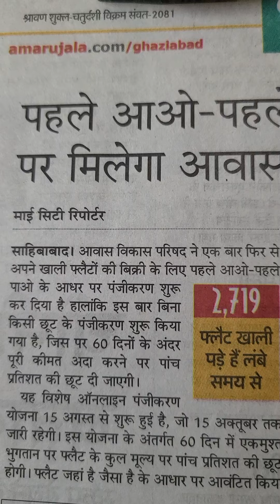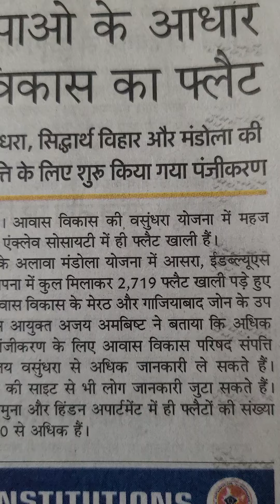पहले आओ पहले पाओ पर मिलेगा आवास विकास में फ्लैट